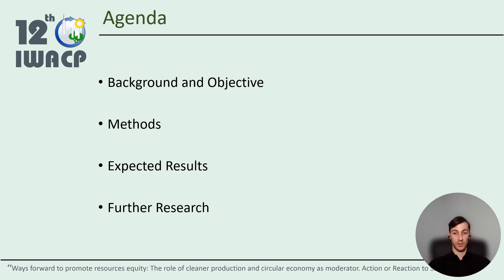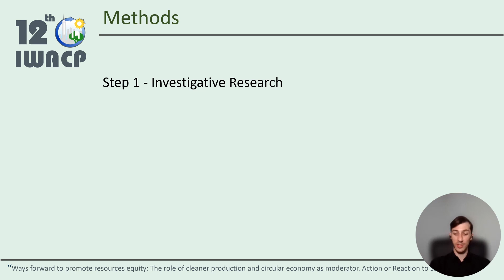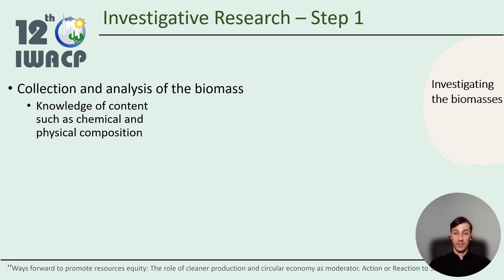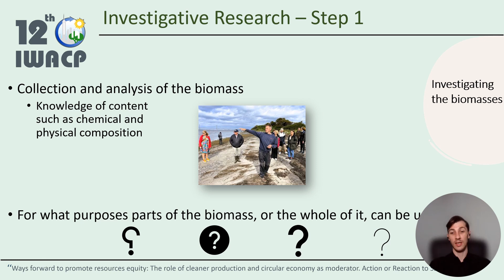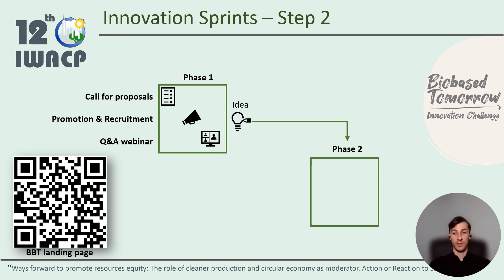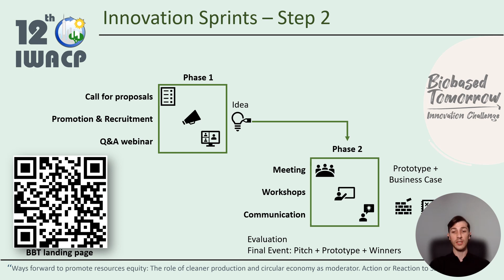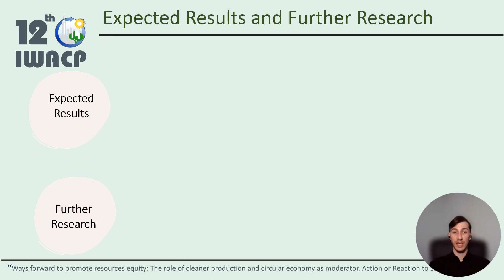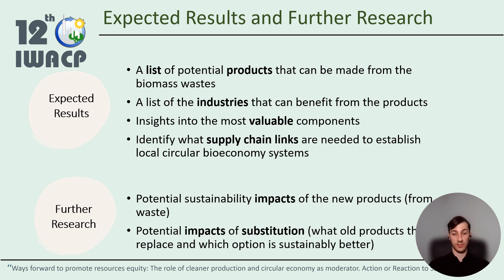Rodrigo Salvador - Oral Presentation - 12th IWACP - Unveiling Opportunities for Local Circular...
Rodrigo Salvador presents his research, entitled 'Unveiling Opportunities for Local Circular Bioeconomy Systems Using an Open Innovation Approach', for the 12th International Workshop on Advances in Cleaner Production. The event was hosted in Stellenbosch, South Africa, November 23rd and 24th, 2023.